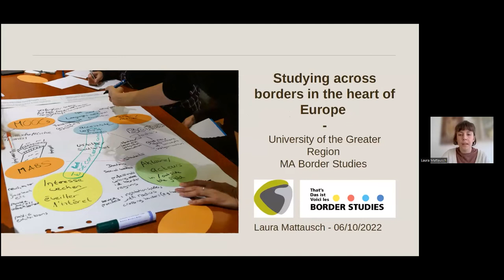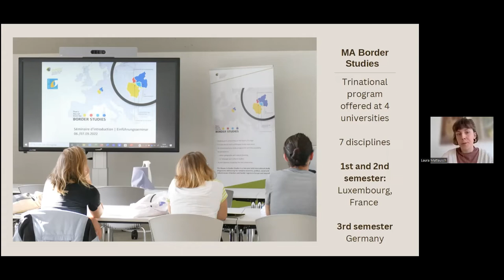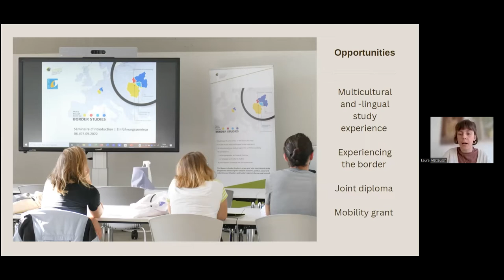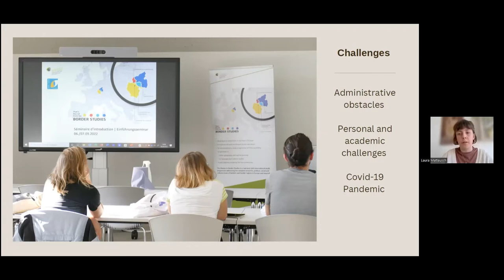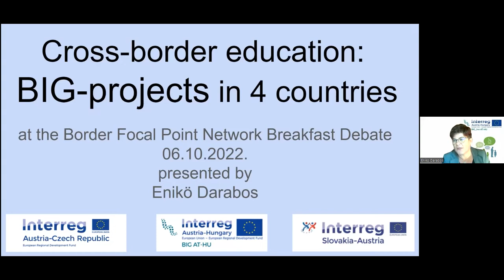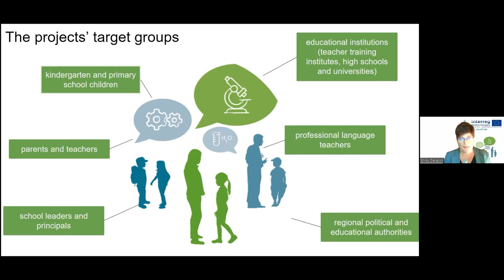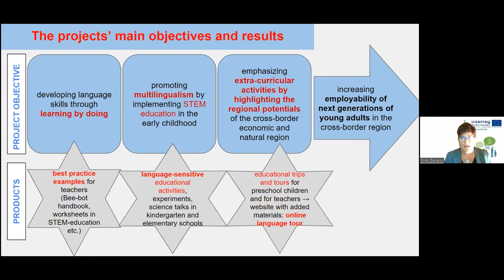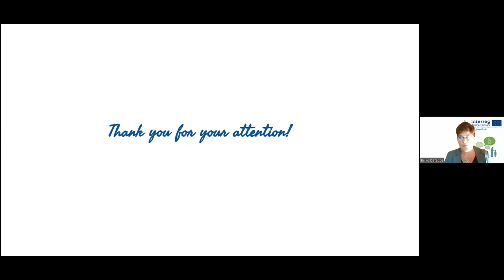Breakfast Debate #10: Cross-border education: enhancing the potential of border regions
The tenth edition of the ‘Beyond Borders: Breakfast Debate’ aimed to explore which opportunities cross-border education offers in border regions and what obstacles can be found. The panellists discussed the solutions for these obstacles and ways to further promote the cross-border education. The introduction and closing remarks were delivered by Jean-Pierre Halkin, DG REGIO. We also heard from a cross-border education user, Laura Mattausch, and two practitioners in the field, namely Anne Thevenet, Deputy Director at Euro-Institut Strasbourg-Kehl and Enikő Darabos, Project Coordinator, Bildungskooperationen in der Grenzregion (BIG) Austria-Hungary. Finally, Tine Delva (DG EAC) gave her perspective on cross-border education before a moderated panel debate.

Timestamps:
00:00:00 Opening
00:04:10 Introduction
00:07:57 Presentation of Interreg MOOC
00:11:29 Presentation of Université Grande Region
00:14:45 Presentation of BIG project
00:37:07 Panel Discussion
01:06:58 Conclusion and closing remarks